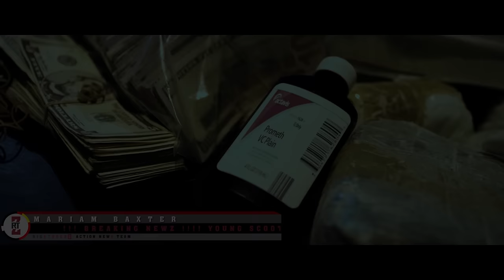Young Scooter - Black Migo Story & Outro ft. Waka Flocka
Music video by Young Scooter performing Black Migo Story & Outro. 2017 Reckless Republic